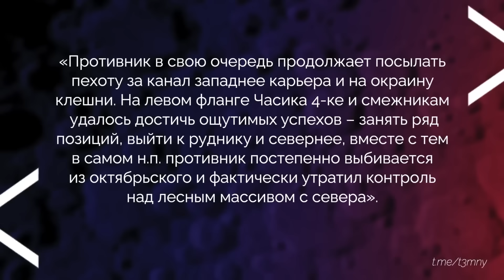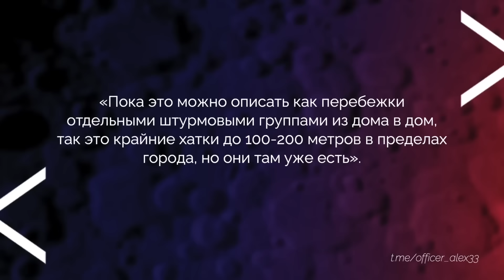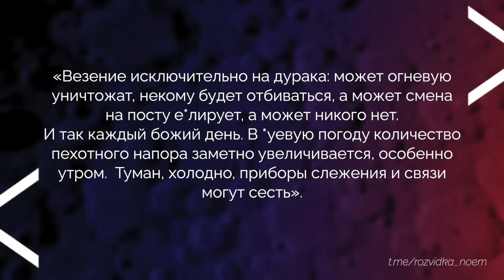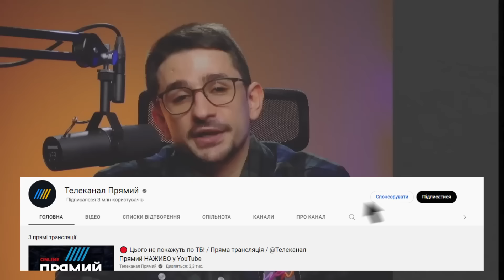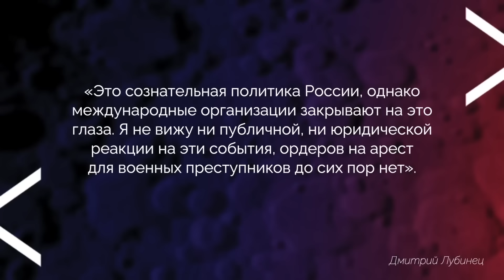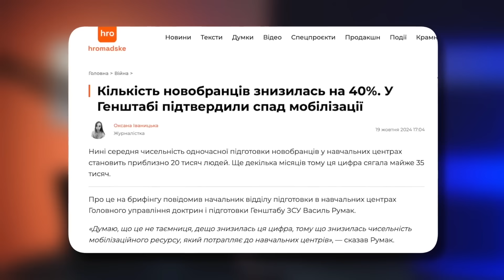💥2 ГОДИНИ ТОМУ! Танки, БМП, десятки солдатів Росії навіть не доїхали до штурму! - МАЙКЛ НАКІ